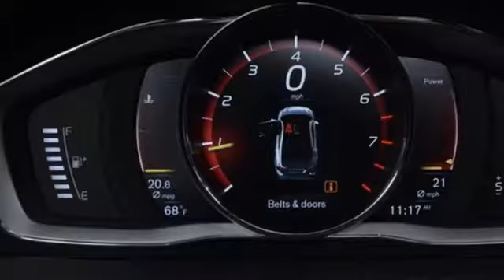New 2018 Volvo S60 Inscription Marietta, GA Atlanta, GA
Year: 2018
Make: Volvo
Model: S60 Inscription
Trim: T5
Engine: 2.0L I4 16V Turbocharged
Transmission: Automatic with Geartronic
Color: White
Stock #: TV5390R
VIN: LYV402HK7JB170198
2018 Volvo S60 Inscription T5

Address:
1195 Cobb Parkway S